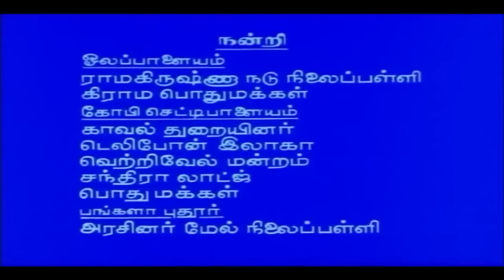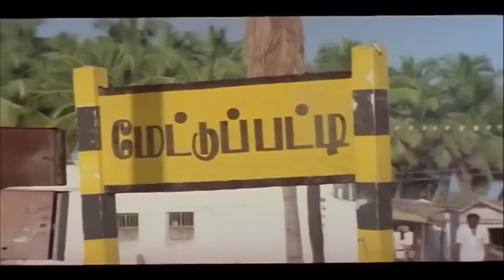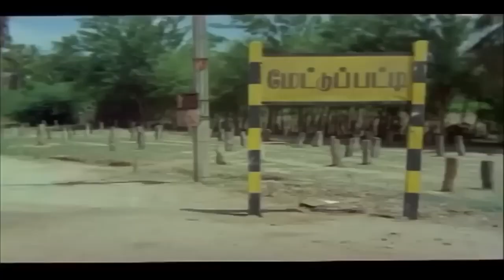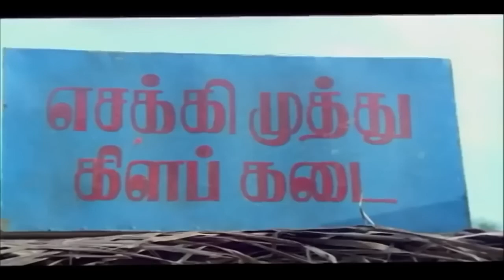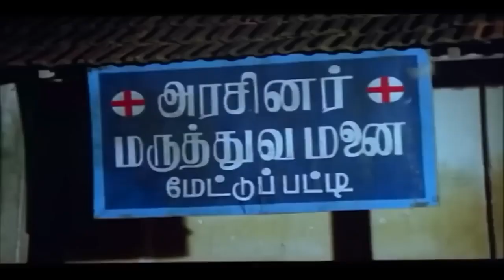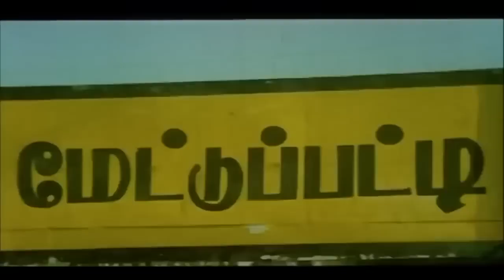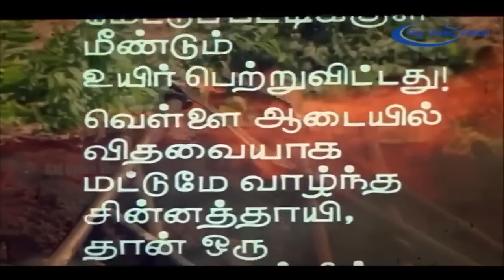Mannukkul Vairam | Full Movie | Sivaji Ganesan, Sujatha, Rajesh, Murali | Manojkumar | Devendran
Mannukkul Vairam is a 1986 Indian Tamil film directed by Manoj Kumar and produced by Motherland Pictures. The film features Sivaji Ganesan, Sujatha, Rajesh and Murali in lead roles. The film, had musical score by Devendran.

Directed             Manojkumar
Produced             Motherland Pictures
Screenplay             Manojkumar
Story               Manojkumar
Starring            Sivaji Ganesan,Sujatha,Rajesh,Murali
Music             Devendran
Cinematography   K. S. Selvaraj
Edited                R. Baskaran
Production
company               Motherland Pictures
Distributed           Motherland Pictures
Country           India
Language           Tamil